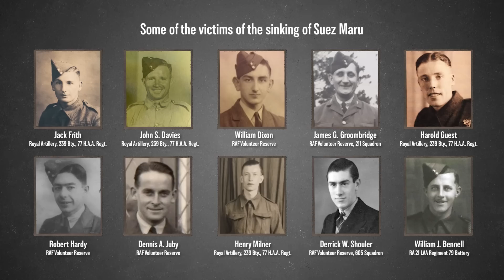Bombing Berlin with Ed Murrow of CBS - War Against Humanity 089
Ed Murrow accompanies the RAF on a bombing raid on Berlin, and files one of his most iconic broadcasts with CBS. In Teheran, Winston Churchill walks out on a dinner with Joseph Stalin, after the USSR Premiere suggests mass murdering German officers.

Hosted by: Spartacus Olsson
Director: Astrid Deinhard
Producers: Astrid Deinhard and Spartacus Olsson
Executive Producers: Astrid Deinhard, Indy Neidell, Spartacus Olsson
Creative Producer: Marek Kamiński
Community Management: Ian Sowden
Written by: Spartacus Olsson and Joram Appel
Research by: Joram Appel and Valantis Athanasiou
Map animations by: Miki Cackowski and Daniel Weiss
Map research by: Sietse Kenter
Edited by: Miki Cackowski
Artwork and color grading by: Mikołaj Uchman
Sound design by: Marek Kamiński

Colorizations by:
Mikołaj Uchman

Image sources:
USHMM
Deutsche Fotothek
Narodowe Archiwum Cyfrowe
PublicResourceOrg
IWM A 20731, E 26635
Bundesarchiv